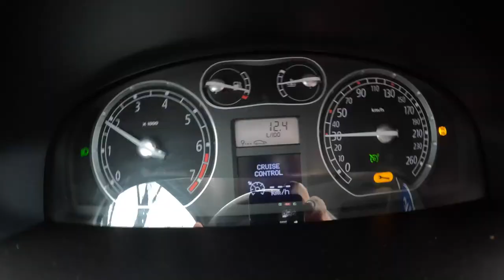2005 Renault Laguna 1 8 16V 120HP 0 100 POV Test Drive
Car: Renault Laguna II 1.8 16V 120HP 2005

0:00 Intro
0:09 Walk-around and interior
0:54 Bumpy road
1:45 Casual driving
3:45 Highway
4:50 Casual driving
7:00 Acceleration
7:37 Casual driving
10:08 Engine view
13:49 Fuel Consumption

Engine: 1.8L Petrol (Gasolina) 4-cylinders
Displacement (cc): 1783
Power: 88 kW/120 hp
Torque: 159 Nm
Transmission: 5-speed manual
Traction: FWD ( Front-Wheel Drive )

Acceleration (0–100 km/h): 11,0 s.

Fuel Tank Capacity: 68L
Total Range: 863 km
Weight: 1390 Kg
Cargo Space: 475 Liter
Model: 2005
Date of Production : 2001 – 2007

Driver: Joe Black
Video: GoPro Hero 11 Black / Sony a6300 + Sigma 16mm f1.4
Audio: Zoom H2n (recorder) & Roland CS-10EM (binaural microphones)
Edit: MacBook Pro / Final cut Pro X